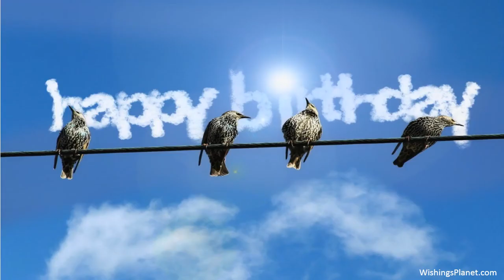Happy Birthday to Sabrina